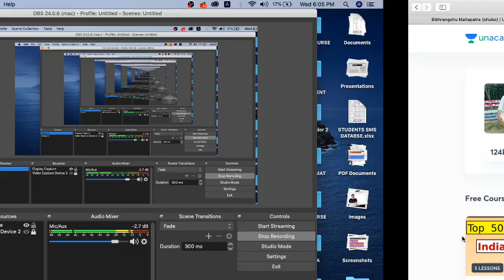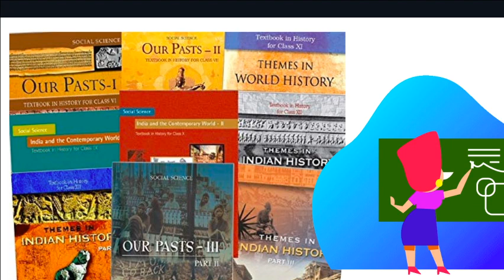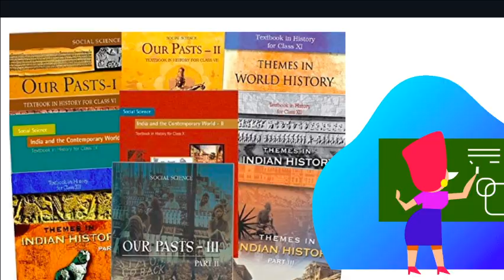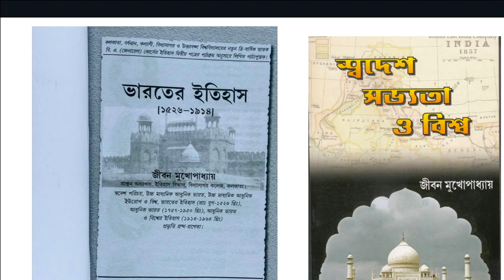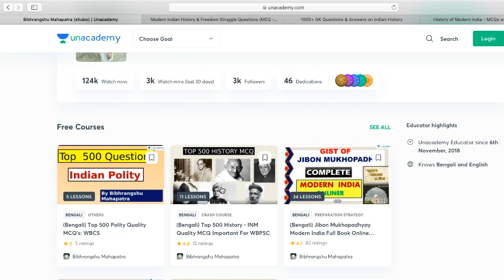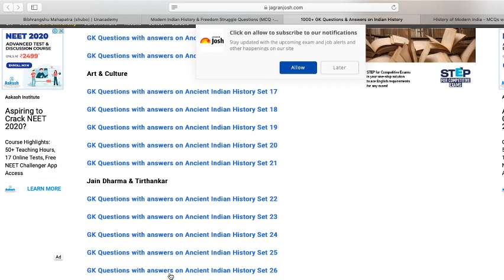#10 WBCS EXAM:HISTORY কিভাবে পড়বে এবং কোন কোন TOPICS পড়বে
In this video we discuss about approach for  Cracking WBCS Exam.Know the approach properly to get the insight of the exam.